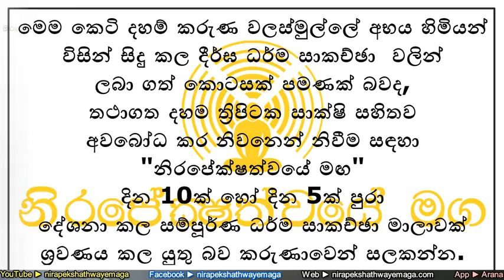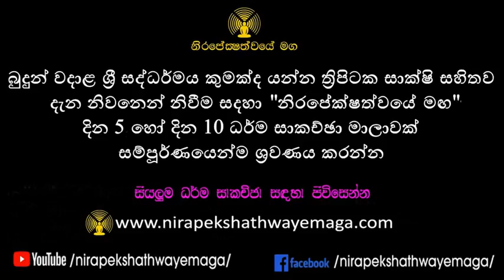තරහා, ද්වේෂය සහ ධ්‍යාන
This short video clip is included valuable dhamma details for your easy reference.
The complete video is available at "Nirapekshathwaye maga" youtube Channel.

further details / වැඩි විස්තර
තථාගතයන් වහන්සේගේ එකම ඉගැන්වීම වන “අස්සාදය ආදීනවය නිස්සරණය” තතු සේ දැන සෝවාන් මර්ගයේ සිට අරිහත් ඵලය දක්වා වැඩිය යුතු එකම මාර්ගය වන සත්තිස් බෝධිපාක්ෂික ධර්ම පිළිබඳව ත්‍රිපිටකය ඇසුරෙන් සිදු කරන ගැඹුරු දහම් සාකච්ඡා මෙහි අන්තර්ගත වේ.

All great preaching of Lord Buddha narrows down to a précis of ‘gratification’ articulating to ‘drawbacks’ of insatiability (anichcha), worry (dukka) and worthlessness (anaththa), which leads one towards ‘cessation’.

Deep Dhamma discussions include thirty seven enlightening elements (satthis bodhipakshika dharma), the only path, which will lead one towards supreme bliss of Nirvana, from the state of ‘Sothapanna’ to the state of ‘Arahath’, as per the ‘thripitaka’, the original Buddhist scriptures.

Our most Ven. Walasmulle Abaya himi's all deshana are avaialbe below,
වලස්මුල්ලේ අභය හිමිගේ සියලුම ධර්ම සාකච්ඡා සඳහා පිවිසෙන්න,